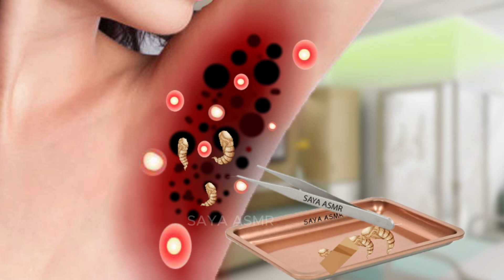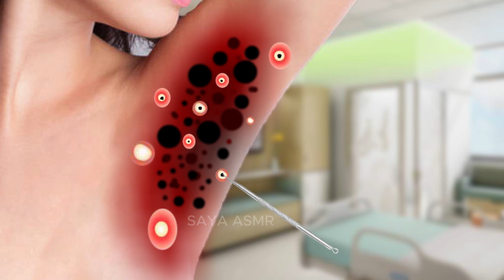ASMR Worm & Maggots infected armpit | Severely Injured Animation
Thank you Lovelies